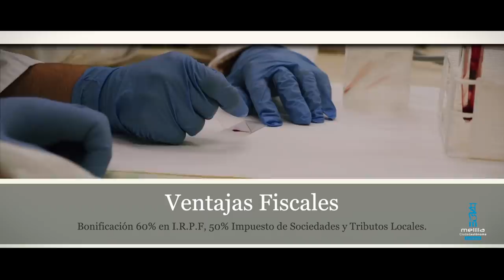Melilla, La España 🇪🇸 Africana!!!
Melilla es una ciudad autónoma española situada en el norte de África, a orillas del mar Mediterráneo, en el cabo de Tres Forcas.

Enclavada en el corazón de la región del Rif, limita por mar con el Mar de Alborán (al este) y con Marruecos por tierra, concretamente con las comunas de Mariguari y Farhana (al norte y el oeste) y la ciudad de Beni-Enzar (al sur), pertenecientes a la provincia de Nador. También está incluida en la zona geográfica natural de Guelaya.

La ciudad y sus territorios se extienden sobre 12,338 km² de superficie en la parte oriental (este) del cabo de Tres Forcas. Alberga una población de 86 120 habitantes (INE 2017) y presenta diversas particularidades fruto de su posición geográfica y de su historia, tanto en la composición de su población, como en su actividad económica y en su cultura (fruto de la convivencia de cristianos, musulmanes y judíos desde el siglo XIX).

Cuenta con una fortaleza, Melilla La Vieja, construida entre los siglos XVI y XVIII, dotada de almacenes, aljibes, baluartes, fosos, fuertes, cuevas, minas, capillas (una de ellas, la única obra religiosa gótica de África) y hospitales, que hacen de ella la más completa de esta orilla del Mediterráneo, aparte de los fuertes exteriores neomedievales, construidos durante el siglo XIX.

El patrimonio arquitectónico de Melilla, situado en el Ensanche de Melilla, está considerado, por entre otros expertos foráneos Salvador Tarragó, Francisco Miralles, Juan Bassegoda, Fernando Chueca… junto con el de Barcelona y por encima del de Madrid o Valencia, como uno de los mejores exponentes del estilo modernista español de principios del siglo XX.5​

Actualmente, recibe cada día una población flotante, principalmente de la provincia marroquí de Nador (personas que vienen de paso, de visita, para el contrabando o a trabajar, principalmente en casas y sector servicios), que hacen que su población casi se duplique en algunas ocasiones.